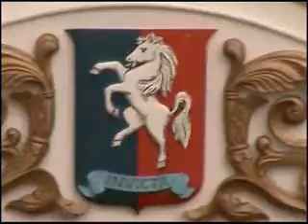Signing Ceremony - Part 1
On Friday 3rd October history was made when the first contract for a fully riveted hull to be built in Britain for 50 years was signed by John Kempton (MQPS) and David Abels (Abels Shipbuilders, Bristol).